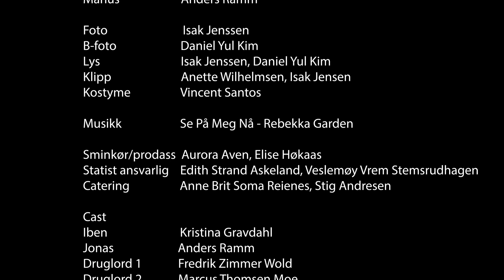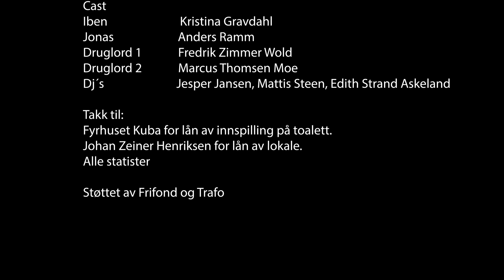Se På Meg Nå - Rebekka Garden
En musikkvideo av HageKlubben

Crew
Foto: Isak Jenssen
B-foto: Daniel Yul Kim
Lys: Isak Jenssen og Daniel Yul Kim
Regissør: Rebekka Andresen og Desire Meyer Skogli
Manus: Anders Ramm
Klipp: Anette Wilhelmsen
Musikk: se på meg nå – Rebekka Garden

Kostyme: Vincent Santos
Sminkør/prodass: Aurora Aven, Elise Høkaas
Statist ansvarlig: Veslemøy Vreim Stemsrudhagen, Edith Strand Askeland
Catering: Anne Brit Soma Reienes og Stig Andresen

Cast
Iben – Kristina Gravdahl
Jonas – Anders Ramm
Druglord 1 – Frederik Zimmer Wold
Druglord 2 – Marcus Thomsen Moe
Dj´s – Jesper jansen, Mattis Steen, Edith Strand Askeland

Takk til:
Fyrhuset Kuba for lån av innspilling på toalett.
Johan Zeiner Henriksen for lån av kjeller i studentbolig.
Kollektivet til Rebekka for innspilling i leiligheten.
Mamma og Pappa.
Alle statister.

Støttet av:
Frifond – barn og unge
Trafo